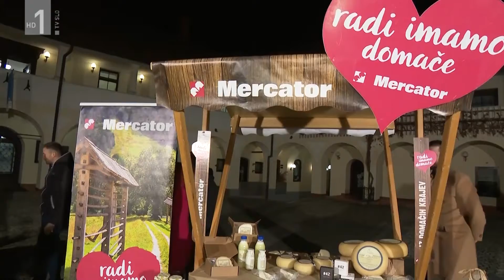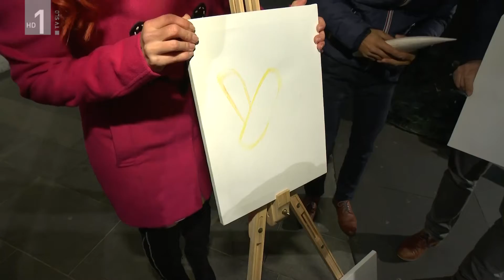Županov izziv - Unikat (Slovenski pozdrav – Slovenj Gradec, 2. december 2016)